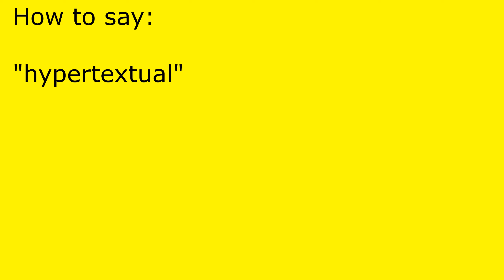How to pronounce hypertextual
hypertextual pronunciation.